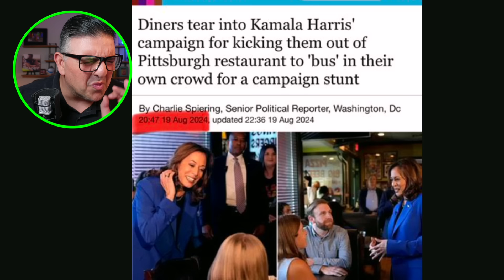🚨Primanti Bros LIED! Eyewitness Reveals TRUTH about JD Vance DENIED Service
🚨JD Vance DENIED Service at Primanti Brothers Restaurant & THIS was his RESPONSE! 🚨JD Vance was BLOCKED from Entering Primanti Bros. Restaurant & THIS was his Response! Do you think JD Vance's Response was appropriate in response to being denied service at Primanti brothers restaurant? 🚨Primanti Bros LIED! Eyewitness Reveals TRUTH about JD Vance DENIED Service

▶Sign up to our Free Newsletter, so you never miss out

No Warranties: This video is provided "as is" without any representations or warranties, express or implied. We make no representations or warranties in relation to the completeness, accuracy, reliability, suitability, or availability of the information contained in this video. Any reliance you place on such information is strictly at your own risk.

Limitation of Liability: In no event will we be liable for any loss or damage including without limitation, indirect or consequential loss or damage, or any loss or damage whatsoever arising from loss of data or profits arising out of, or in connection with, the use of this video.

External Links: Any links to external websites or products mentioned in this video are provided for convenience and informational purposes only; they do not constitute an endorsement or approval by us of any of the products, services, or opinions of the corporation or organization or individual. We bear no responsibility for the accuracy, legality, or content of the external site or for that of subsequent links. Thank you so much!

Professional Advice: The content in this video does not constitute professional advice and should not be relied upon as such. Always seek the advice of a qualified professional regarding any questions you may have.

Changes: We reserve the right to make changes to this disclaimer at any time. Your continued use of the content following any changes signifies your acceptance of the revised terms.